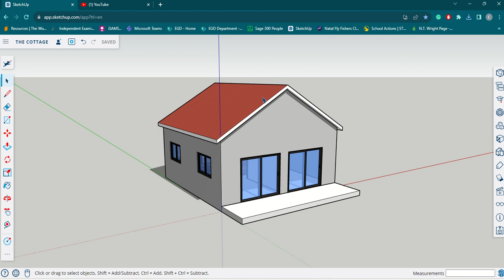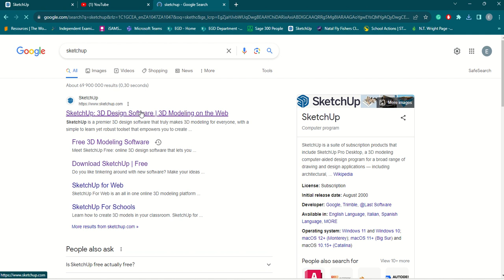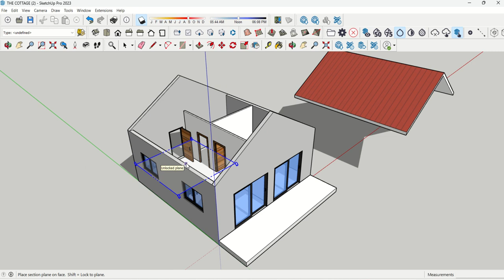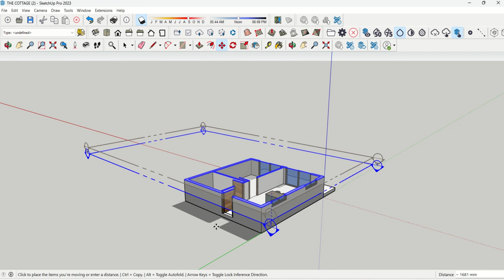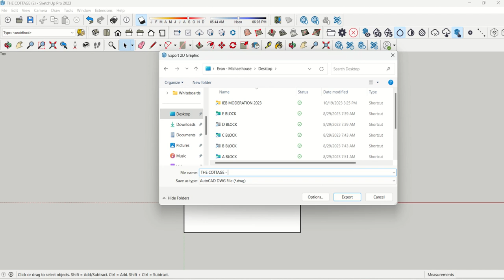Export from SketchUp to AutoCAD